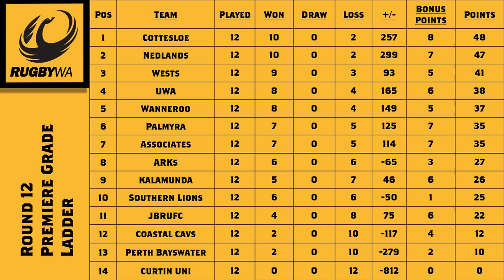Let's Chat Community Rugby - Episode 12 2019